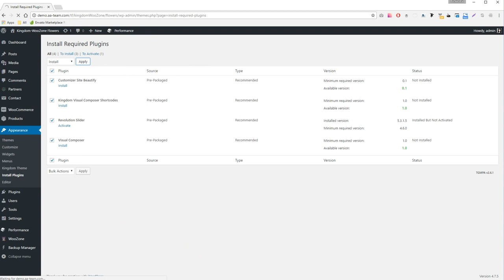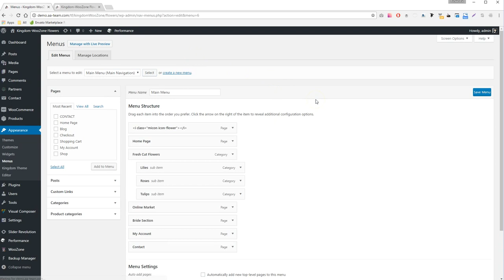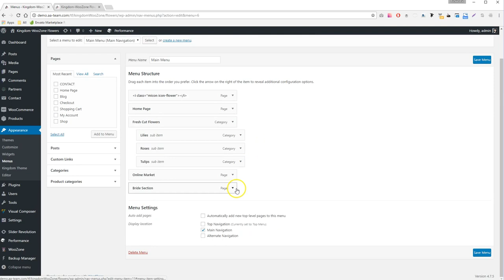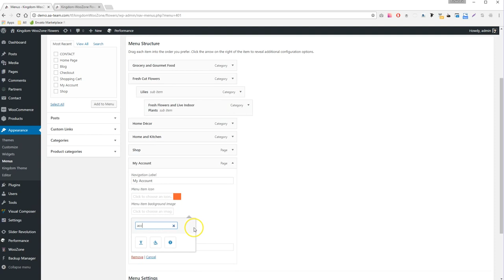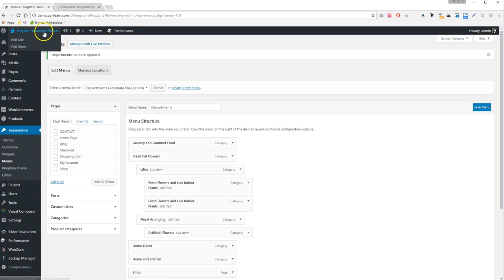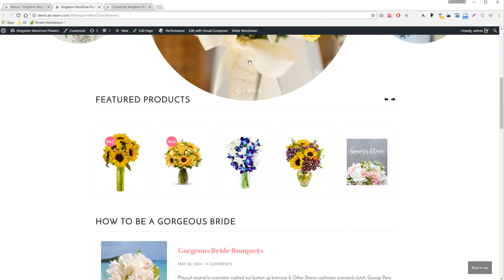How to update Kingdom v.3.3 + New Feature - Departments Menu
We have a new feature in kingdom V3.3! Departments menu!
Take a look at how to update to latest version and how to add the departments menu!